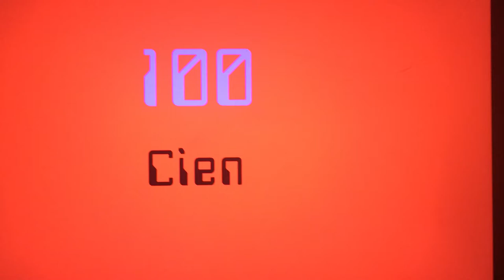100 Seconds Timer Spanish Edition